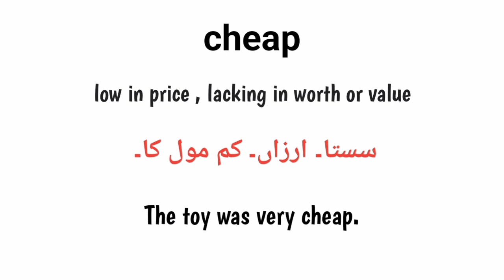Cheap meaning in urdu/hindi |Cheap k kya matlab hai |Cheap in sentence |cheap pronunciation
What is cheap
Cheap k urdu matlab
Cheap english meaning
English to urdu
 Words meanings